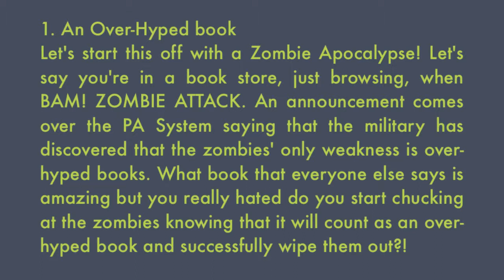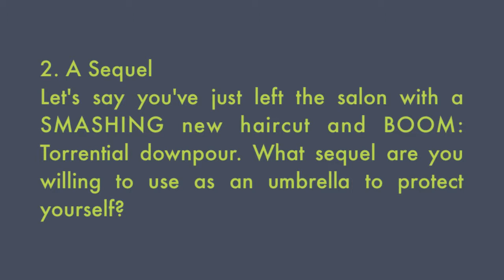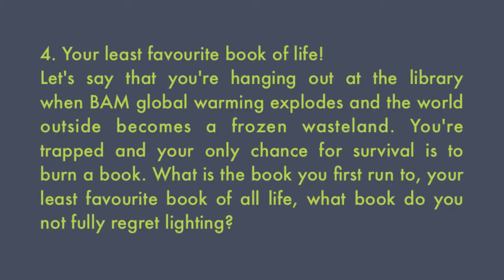LiteraryJulziez | Book Sacrifice Tag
In which Julia rants about books for over six minutes.
This was a fun tag created by Ariel Bissett that I thought I'd do! It's all about the books that we really didn't enjoy reading!
I tag errbody!

Questions |
1. An Over-Hyped book: Let's start this off with a Zombie Apocalypse! Let's say you're in a book store, just browsing, when BAM! ZOMBIE ATTACK. An announcement comes over the PA System saying that the military has discovered that the zombies' only weakness is over-hyped books. What book that everyone else says is amazing but you really hated do you start chucking at the zombies knowing that it will count as an over-hyped book and successfully wipe them out?!

2. A Sequel: Let's say you've just left the salon with a SMASHING new haircut and BOOM: Torrential downpour. What sequel are you willing to use as an umbrella to protect yourself?

3. A Classic: Let's say you're in a lecture and your English teacher is going on and on about how this classic changed the world, how it revolutionized literature and you get so sick of it that you chuck the classic right at his face because you know what? This classic is stupid and it's worth detention just to show everyone how you feel! What Classic did you chuck?

4. Your least favourite book of life!: Let's say that you're hanging out at the library when BAM global warming explodes and the world outside becomes a frozen wasteland. You're trapped and your only chance for survival is to burn a book. What is the book you first run to, your least favourite book of all life, what book do you not fully regret lighting?